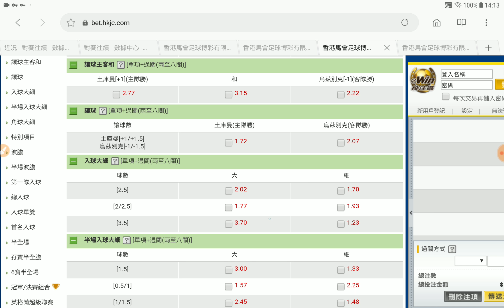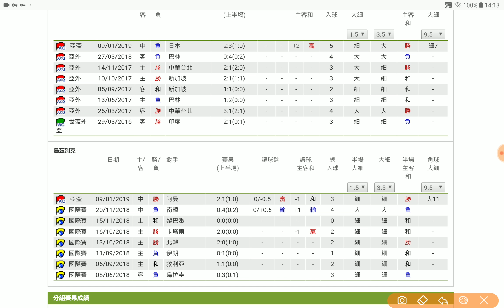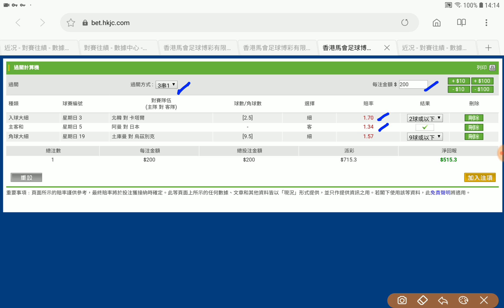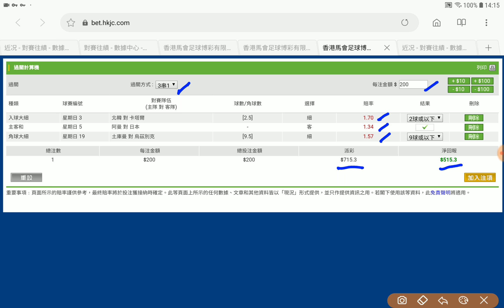足球過關 周日 19場 土庫曼 對 烏茲別克 亞盃尾場 揀角球細 獲利專家 2019-01-13